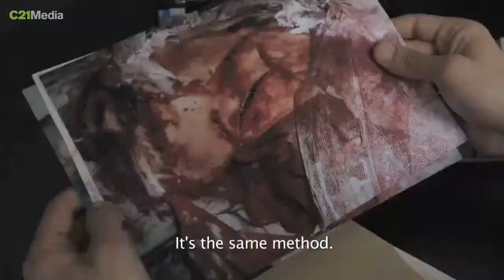TV Lab // Jimmy Desmarais about the success of Canal+